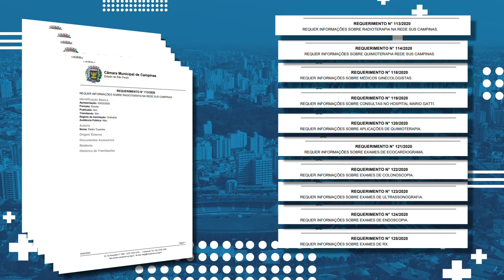JORNAL CÂMARA NOTÍCIA - Diversos Requerimentos na área da Saúde – Pedro Tourinho 05-02-2020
Na primeira Reunião Ordinária do ano, o vereador Pedro Tourinho, presidente da Comissão de Política Social e Saúde, na expectativa de mapear os serviços da área oferecidos à população, apresentou diversos requerimentos solicitando informações sobre diferentes exames, especialidades médicas e consultas.